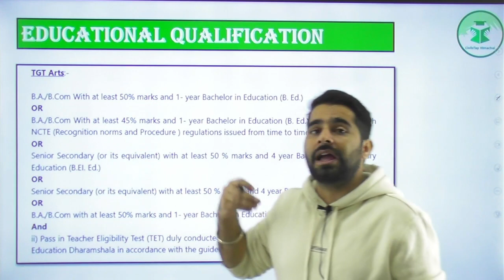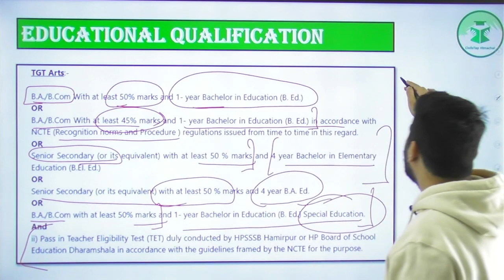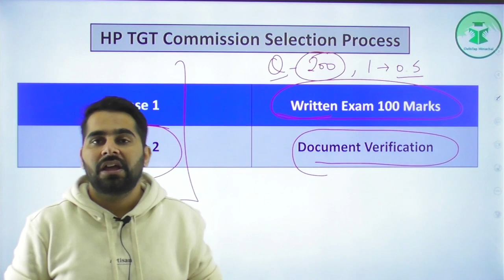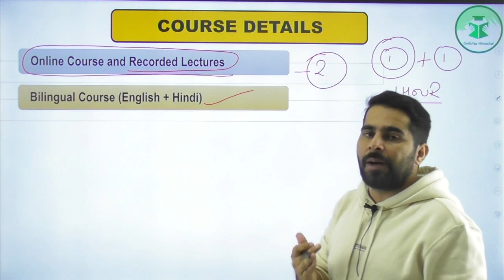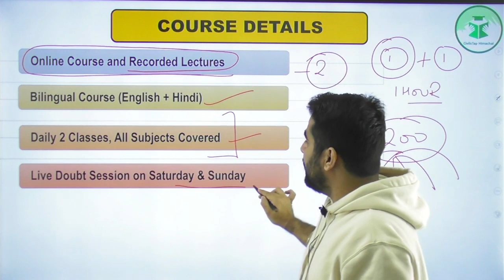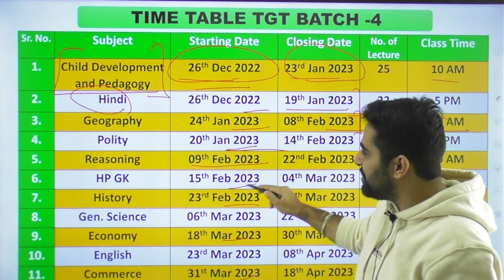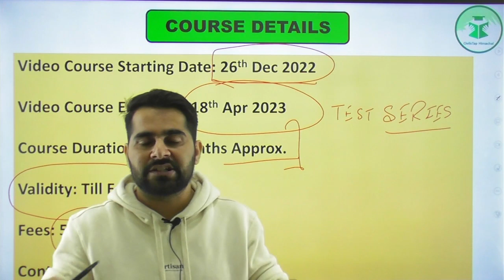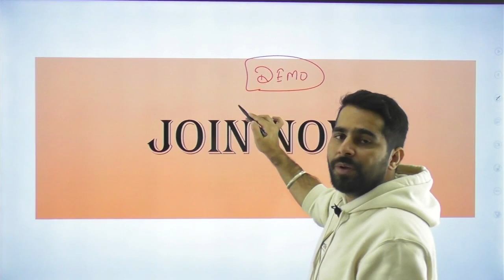HP TGT Commission | Course Details | Starting from 26th Dec 2022 | CivilsTap Himachal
Join TGT Arts & Commerce Batch- 4 Starting from 26th Dec 2022